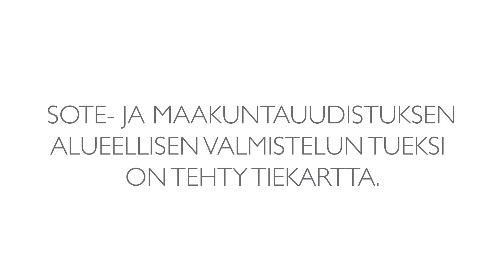Mikä on sote- ja maakuntauudistuksen tiekartta?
Sote- ja maakuntauudistuksen alueellisen valmistelun tueksi on tehty tiekartta. Lääkintöneuvos Taina Mäntyranta sosiaali- ja terveysministeriöstä kertoo videohaastattelussa, mikä tiekartta oikein on, kenelle se on tarkoitettu ja miten sitä käytetään.